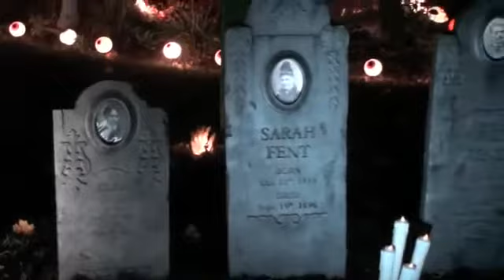Millstone Manor 2011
Video of Chicago Haunt Builder's member, GhostGadgetGuy, Halloween 2011 haunt!